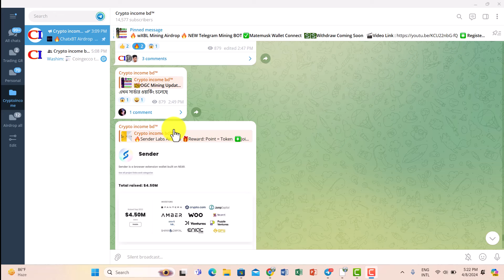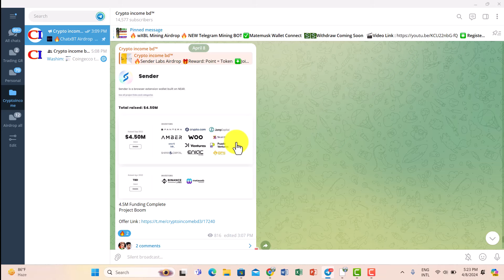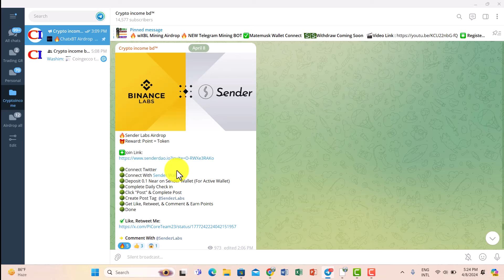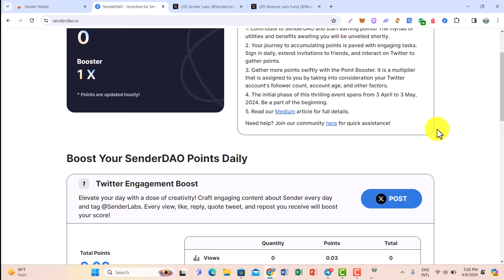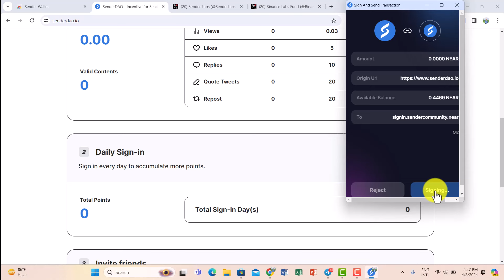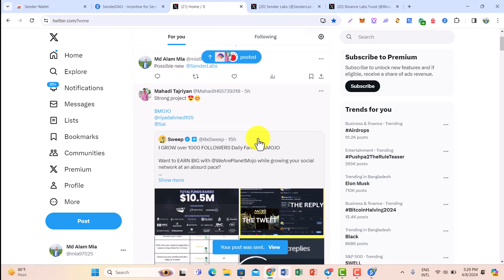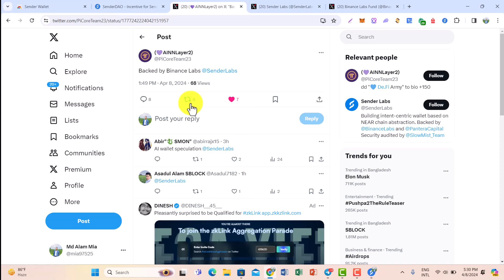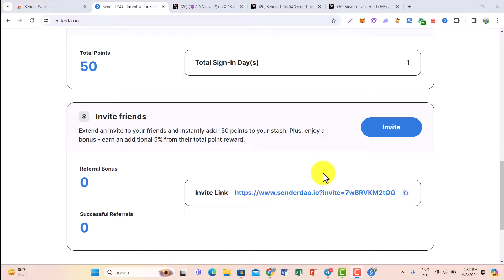Sender labs airdrop || 300$ profit Most || Binance Labs Supported||4,5M Funding complete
withdraw Update
crypto income bd
bitcoin Income
Binance Withdraw